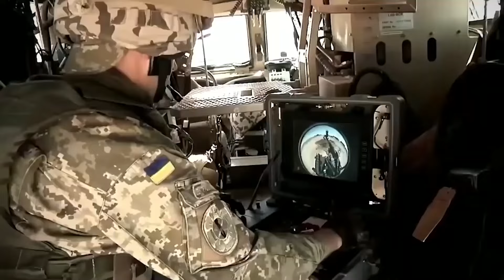Пісні ЗСУ та пісня про ЗСУ Музика війни Українські пісні 2022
Монетизації на каналі немає, у кого є можливість - підтримайте канал!
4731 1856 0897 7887 Раков Д. (карта Приват)
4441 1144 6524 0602 Раков Д. (картка Монобанку)
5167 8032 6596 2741 Раков Д. (картка Ощада)
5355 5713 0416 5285 Раков Д. (картка Сенсу)
Буду радий будь-якій підтримці!

ЗСУ сила! Пісні про ЗСУ, музика про ЗСУ. Музика війни, українські пісні. Насолоджуйтеся патріотичною українською музикою та дізнаватися про її історію. Збірка охоплює різні жанри українського співу, зокрема музику на воєнну тематику, популярні солдатські пісні та музику про ЗСУ. Дякую ЗСУ, що живий, дякую що нас захищаєте від ворога.

📌Тайм коди відео:
00:00 Ой У Лузі Червона Калина
02:20 Солов'їна
00:00 ДОБРОГО ВЕЧОРА
02:01 Ой У Лузі Червона Калина
04:22 М'ЯТА - Лелека
07:20 ДОБРОГО ВЕЧОРА
10:11 Допоможе ЗСУ
12:30 Cypisolo - Cypis Putin
14:50 Козаки йдуть
17:12 Переможе добро
19:22 Макс Барських -Буде весна
20:58 MELOVIN - не зволікай
23:19 Окупанти
25:09 Океан Ельзи - Човен

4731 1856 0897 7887 Раков Д. (карта Приват)

⚡️ Привіт, мене звати Дмитро, це Український Барвінок. На цьому каналі я збираю українську музику та пісні на кожен день. Музика для свят, патріотична, для відпочину та музика для сну, музика медитацій, цікаві кавери на відомі українські пісні чи іноземні українською мовою. Ви будете мати різні музичні підбірки на кожен день та на кожне свято. На каналі ви зможете знайти музику різних жанрів - від попмузики до року та фолку. Залишайтесь з нами й отримуйте задоволення від української музики, яка перетворить ваші дні на яскраві та незабутні!

Усім щира подяка за те, що дивитесь моє відео! Кожен перегляд, лайк та коментар - це поштовх для розвитку української культури!
Дякую💙💛

The strength of the Armed Forces! Songs about the Armed Forces, music about the Armed Forces. War music, Ukrainian songs. Enjoy patriotic Ukrainian music and learn about its history. The collection covers various genres of Ukrainian singing, including war-themed music, popular soldiers' songs, and music about the Armed Forces. Thank you ZSU (Armed Forces of Ukraine) that I am alive, thank you for protecting us from the enemy.

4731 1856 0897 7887 Rakov D. (Private card)

⚡️ Hello, my name is Dmytro, on this channel I collect Ukrainian music and songs for every day. Music for holidays, patriotic, relaxation and sleep music, meditation music, interesting covers of well-known Ukrainian or foreign songs in the Ukrainian language. You will have different music selections for every day and every holiday.

Thank you all so much for watching my video!